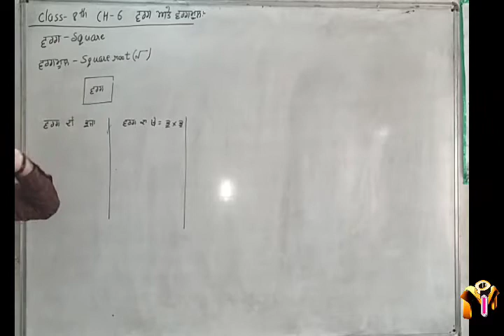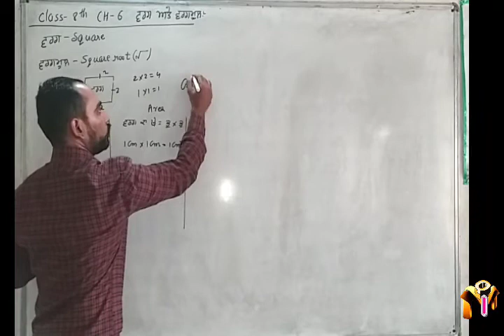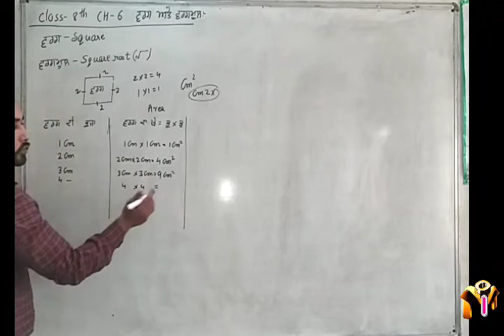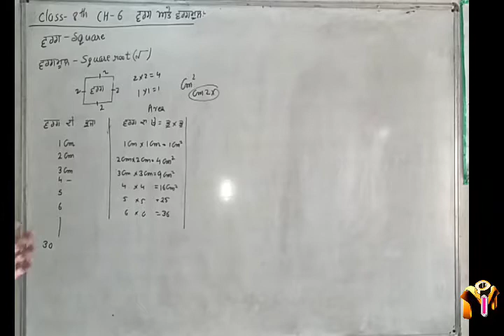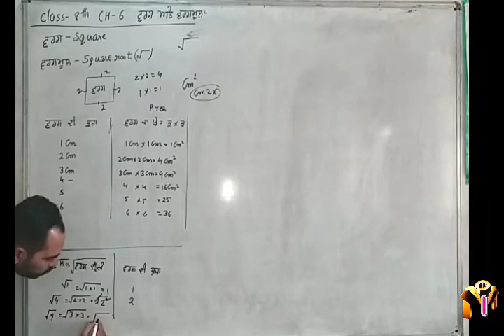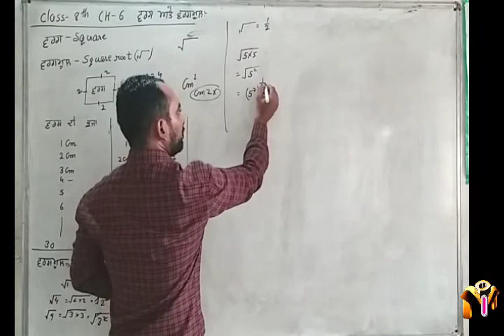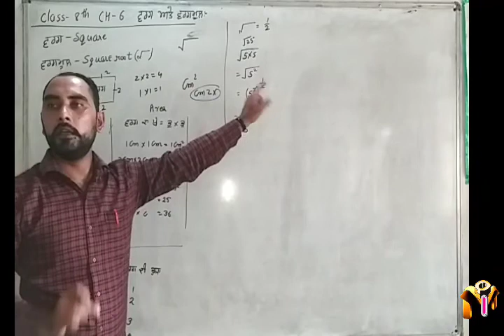CLASS-8TH CH-6 SQUARE AND SQUAREROOT